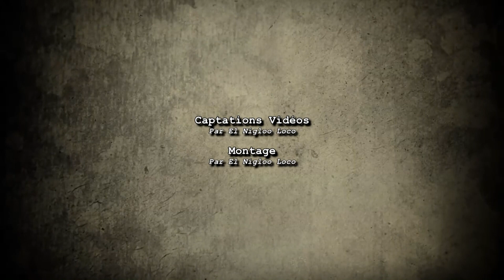Superbes jardins suspendus où Dame Nature a reprit ses droits / URBEX MOOD 2014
Ce jour d’octobre 2014, nous avions décidé de participer à un concours photo lancé par le Magazine National Geographic. Le thème était l’automne & c’est tout naturellement que le potentiel poétique de cette destination s’est imposé à nous…
Manque de bol, une fois sur place je me suis aperçu avec effroi que les cartes mémoires de mon boîtier étaient restées à domicile… Je me suis donc contenté de filmer, caméra sport au poing.

ATTENTION :
Longtemps possession privée, ce parc composé de jardins suspendus décoratifs est, à ce jour, la propriété d’une collectivité territoriale. Bien que désaffecté, il reste régulièrement entretenu & ses abords sont sécurisés.
Très prisé des promeneurs locaux et ouvert aux curieux à certaines occasions exceptionnelles, ce site n’en demeure pas moins interdit d’accès au public, et ce depuis près de 25 ans. Devenu instable au fil du temps, il est désormais dangereux. S’y introduire n’est pas sans risques.
Si vous [re]connaissez ces lieux, ou si vous les trouvez grâce à vos propres moyen :
1/ Merci de ne pas les identifier / localiser en espace commentaire.
2/ Merci également de ne pas vous y rendre pour reproduire ce que vous verrez ici en vidéo.

☣ CAPTATIONS VIDÉOS par El Nigloo Loco [Magicam AEE SD21].

☣ PHOTOGRAPHIES de la miniature par MoLG [Nikon Coolpix P520].

☣ MONTAGE sur Sony Vegas Pro 11 par El Nigloo Loco pour URBEX MOOD.

☣ BANDE SONORE par S.T.A.L.K.E.R. / El Nigloo Loco
"S.T.A.L.K.E.R. - Solar Bliss"